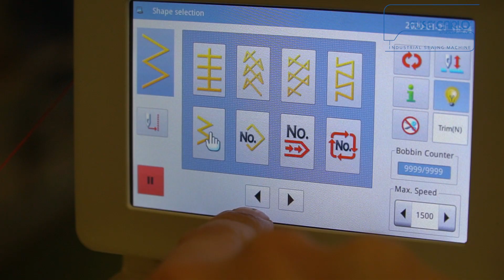Jack 2290 Zig Zag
Macchina zig zag elettronica con motore integrato diretto sull'albero superiore, punto annodato, con rasafilo, trasporto a griffa con regolazione della lunghezza del punto attraverso il pannello touch che permette inoltre di poter selezionare i diversi punti ornamentali già inseriti in memoria, possibilità di costruirne altri programmi direttamente sulla macchina ed inoltre memorizzarli nella memoria interna della macchina fino ad un max di 20 programmi o nella memoria esterna USB fino ad un massimo di 999.